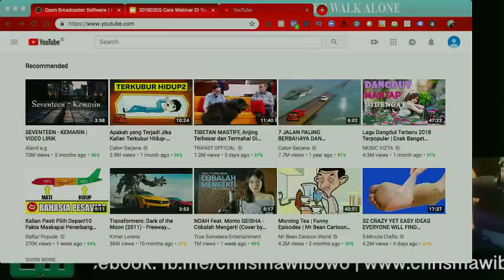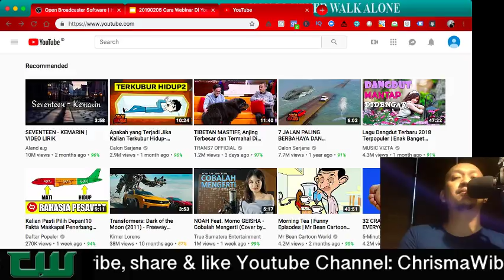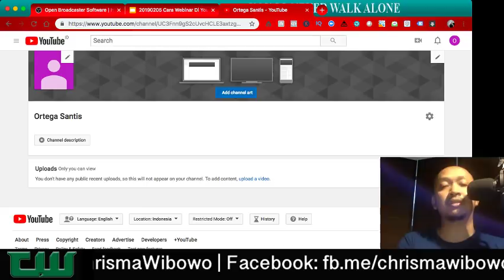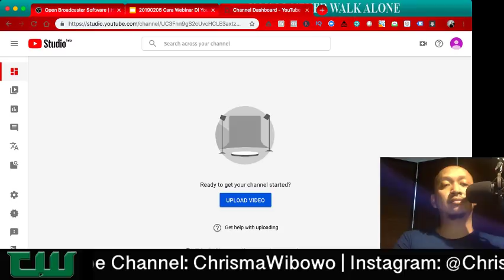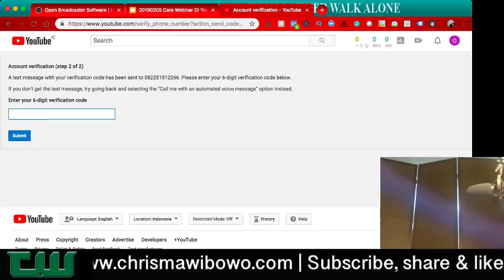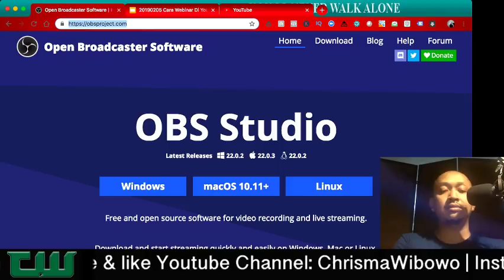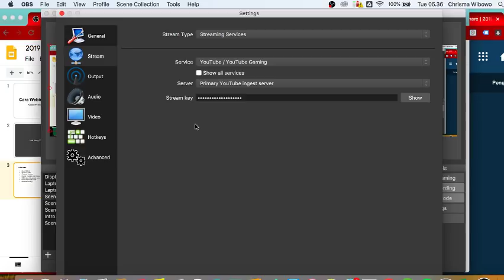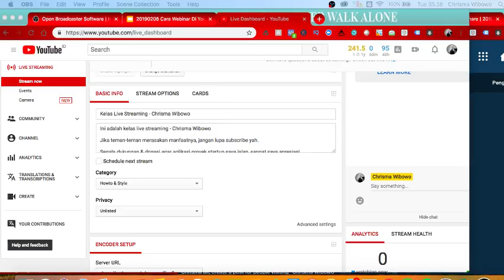Cara Webinar Gratis Di Youtube Channel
Halo warganet, jumpa lagi di video belajar digital milenial bersama chrisma wibowo.

Mau mendapatkan kabar dan cara tips terbaru digital marketing?

Webinar menjadi cara mudah untuk interaksi pemirsa atau pelanggan Anda dengan cara langsung. Bisa memberikan komentar dan bertanya langsung yang bisa di jawab langsung. Sehingga interaksi nya dapat tercatat dalam video langsung.

Pemirsa Anda cukup bermodalkan headset pada handphone dan persiapkan laptop untuk mengetahui langkah-langkah mudahnya. Gampang kok. Yuk kita mulai, karena kesuksesan menunggu Anda untuk memulainya.

Webinar dapat menjadi salah satu opsi untuk cara tambah jam tayang. Anda dapat meningkatkan argo jam tayang Anda bagi Anda yang ingin memulai profesi sebagai Youtuber pemula.

Simak terus Youtube Channel Chrisma Wibowo untuk tips dan trik menghiasi layar OBS Anda.